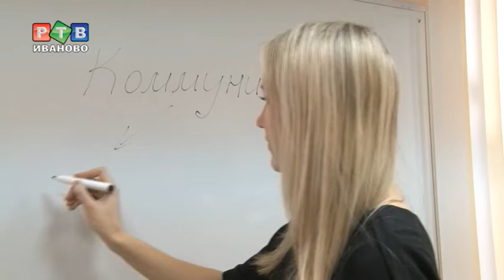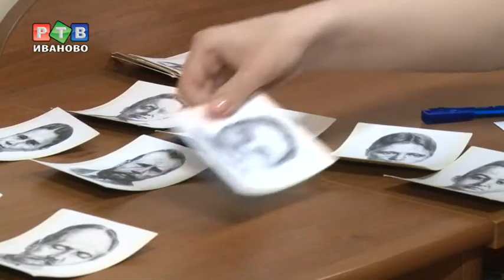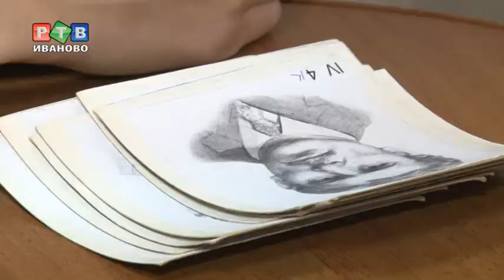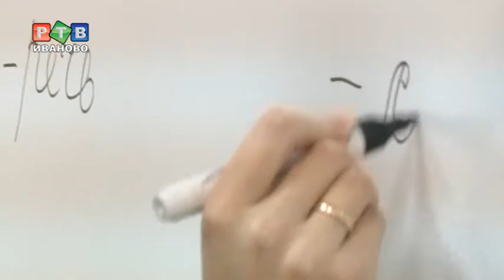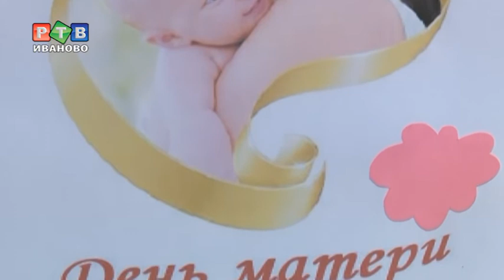Излечение осужденной души